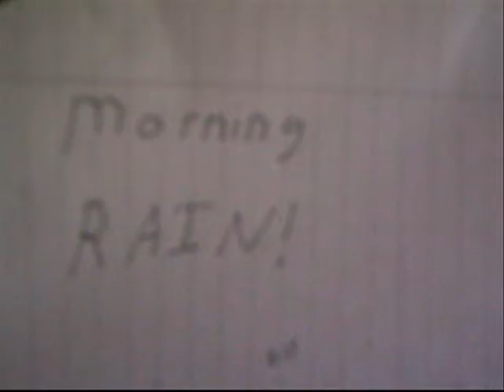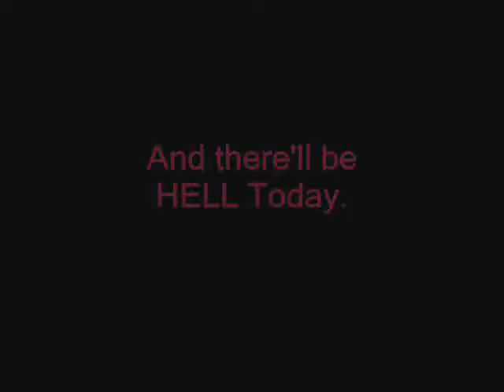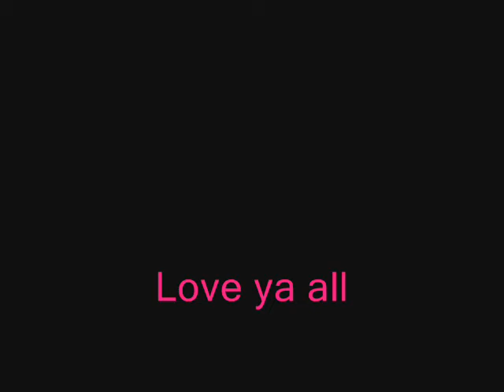xHannahProductions Contest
Worked really hard on this. Hope I get placed